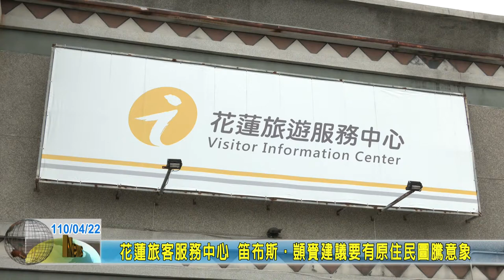20210422 04 花蓮旅客服務中心 笛布斯‧顗賚建議要有原住民圖騰意象